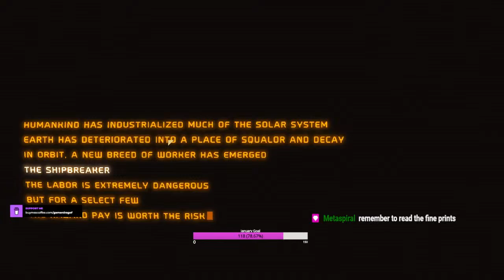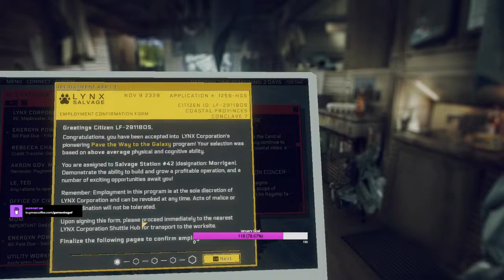Hardspace: Shipbreaker - Can I be a Master Scraper? (First Stream!)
Hey there, gamers! Today, we have something special in store for all of you.

Join me on a wild ride through the scrapyards of Hardspace: Shipbreaker! In this first stream, we'll explore different playstyles, salvaging efficiency to conquering complex ship designs, all while throwing in some risky maneuvers and hilarious commentary for good measure.  Can I adapt and master them all? Buckle up and find out!

We can't wait to embark on this adventure with all of you and share these exciting moments together. Grab your seats and buckle up because things are about to get intense!

Lastly, we want to thank each and every one of you for being part of our amazing community. Your support and enthusiasm drive us to continue creating content that you love.

Once again, thank you for joining us, and we'll see you in the next epic stream.